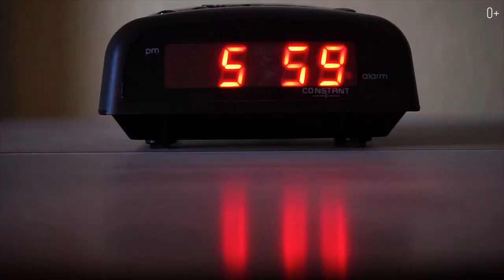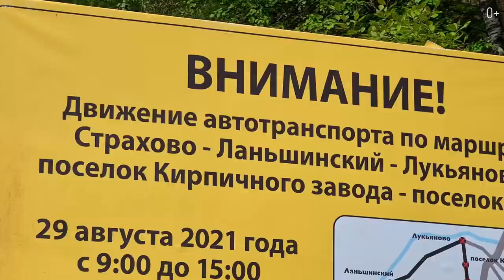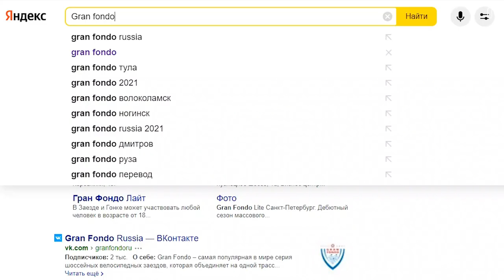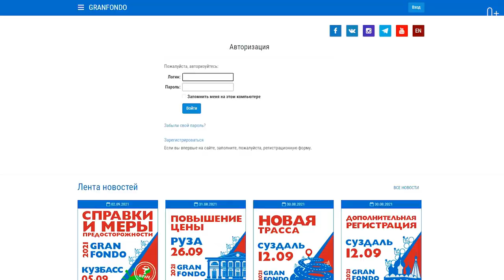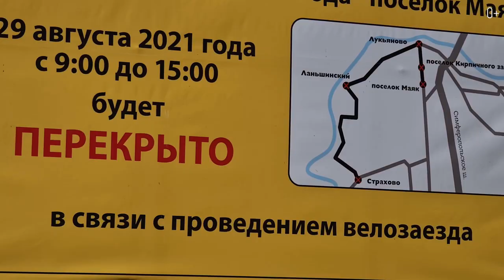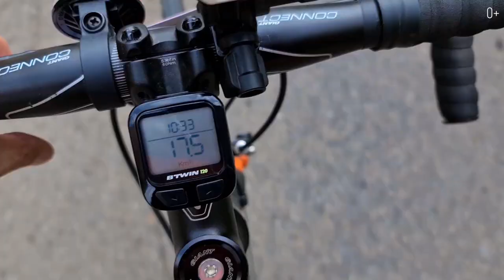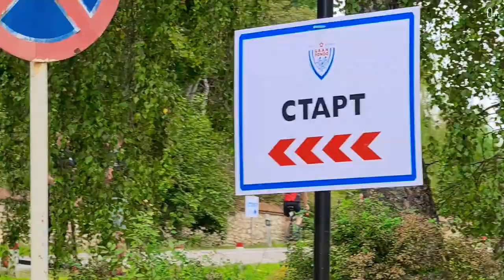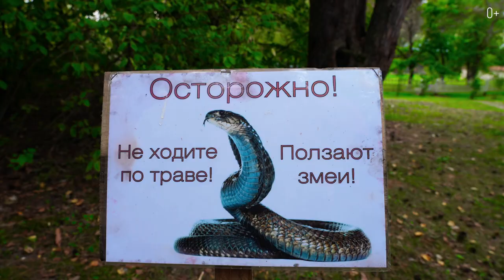Велогонка GRAN FONDO 2021: как участвовать и к чему нужно быть готовым? Шоссейная велогонка в России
GRAN FONDO — самый известный и популярный в мире шоссейный велозаезд, объединяющий на одной трассе как профессиональных спортсменов, так и любителей велоспорта. Уникальность GRAN FONDO Россия в том, что трассы пролегают по живописным местам, вдалеке от крупных городов.

История GRAN FONDO началась в Италии более полувека назад. За это время мероприятие стало одним из самых массовых в мире. Хочешь узнать как устроены шоссейные велогонки? Смотри мой подробный видеорепортаж с GRAN FONDO 2021 в этом видео:

00:00 Шоссейная велогонка в России GRAN FONDO 2021
00:16 За пару часов до начала
00:50 История. Мой первый велозаезд
01:04 Погнали на марафон
01:40 GRAN FONDO Поленово: мы на месте
01:51 История велогонки GRAN FONDO 2021
02:26 Стартуем
02:54 Как участвовать в велогонке
03:23 Супер-быстрый обзор на велик Егора
03:43 Трассы веломарафона
04:24 Медслужащие и пункты питания
04:38 Технический сервис
04:50 Крутой финиш
05:54 Подготовка перед велогонкой - полезные советы
06:07 К чему нужно быть готовым
06:35 Как я проехал велогонку. Велогонка от первого лица
07:03 Мои впечатления о GRAN FONDO Russia
07:58 Уровень организации и место проведения
09:02 Итоги Гран Фондо 2021